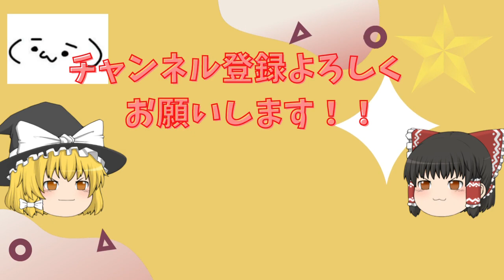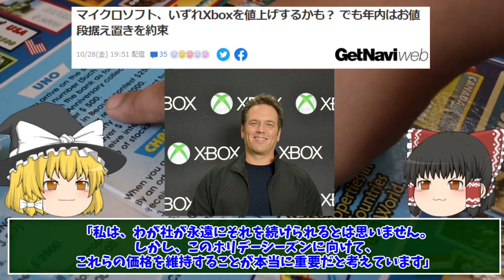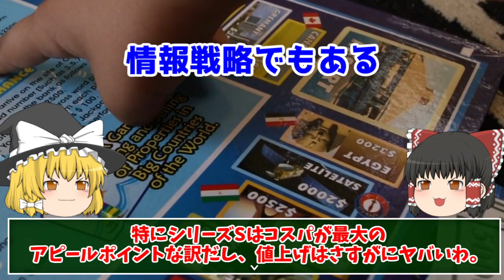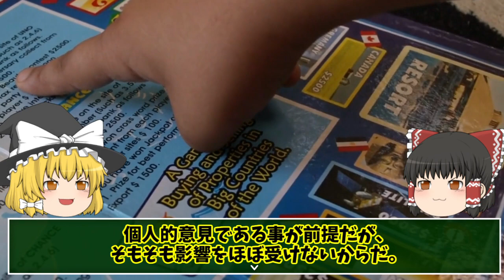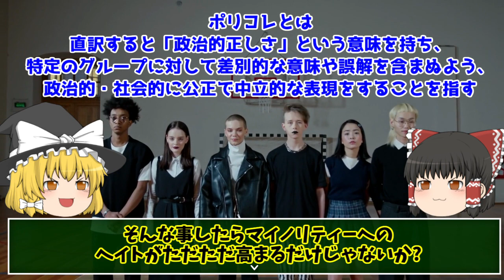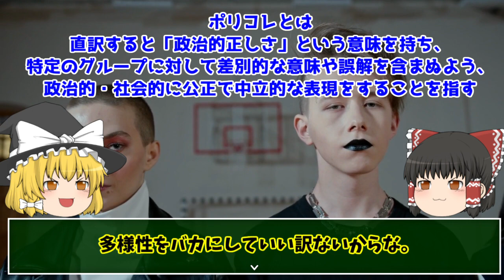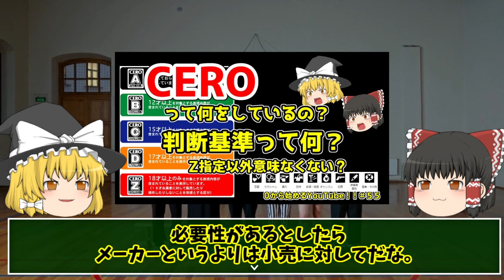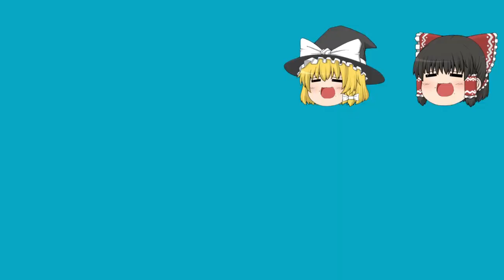【値上げとポリコレ問題】ゲーム業界ニュースを確認してみた【東方ダンマクカグラは復活？！】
Xboxの値上げの可能性とポリコレを含めたゲームの表現問題について、まとめきれておりませんが語ってみました。

表現問題 主に魔王魂様の楽曲を使用させて頂いております。